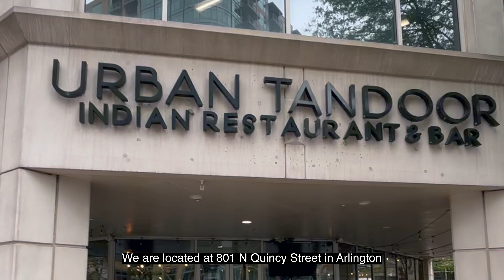Taste of Belonging: Arlington’s AAPI-Owned Restaurants | Urban Tandoor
Happy Asian American and Pacific Islander Heritage Month and Small Business Month! This year, BizLaunch and StayArlington have teamed up to feature local Asian-owned restaurants in Arlington. Every Wednesday, we’ll highlight one business on our Instagram, YouTube, Facebook, and LinkedIn.

We are kicking this campaign off with Ballston-based restaurant Urban Tandoor! A North Indian and Nepali eatery, Urban Tandoor has a variety of dishes that will make you feel as though you’ve travelled across the South Asia Diaspora. In the heart of Ballston, you can’t miss this business located right off N Quincy. Be sure to visit them and try some traditional Nepalese MOMO’S!!